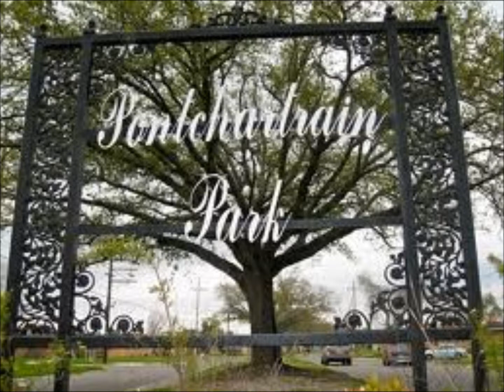OLD PONCHARTRAIN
Sang By Hank SR, I like this ole song,hope you will too.